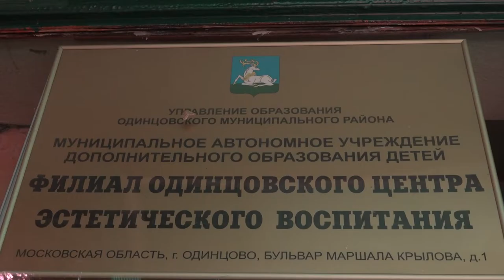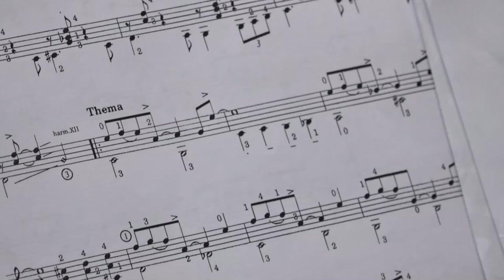Гитаристы-близнецы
Воспитанники Одинцовского центра эстетического воспитания Артемий и Ярослав Нетылёвы активно принимают участие в музыкальных конкурсах. Выступают всегда в дуэтах и играют на классической и бас гитарах.